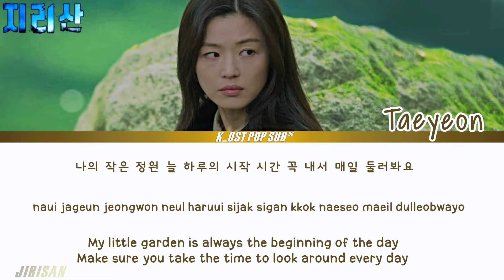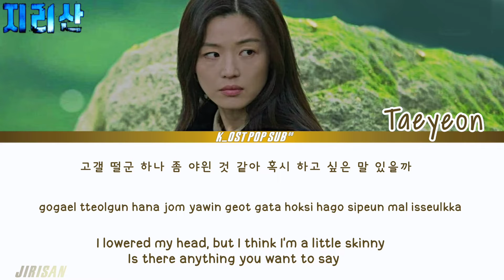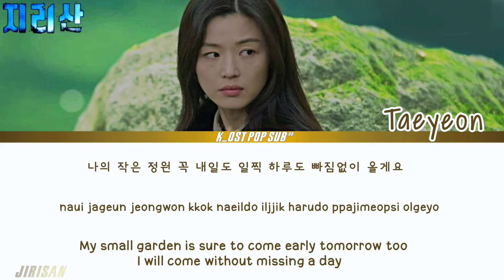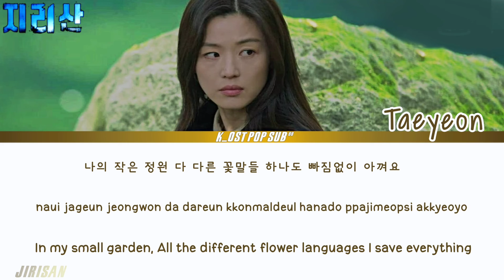TAEYEON [태연] 'MY SMALL GARDEN' JIRISAN Ost Part 8 (지리산) Ost) Lyrics han,rom,eng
1)JIRISANost
지리산 ost
JIRISAN ost Part 8
지리산 ost Part 8
TAEYEON [태연] 'MY SMALL GARDEN' JIRISAN ost part 8
JIRISAN Ost Part 8 TAEYEON [태연] 'MY SMALL GARDEN'
TAEYEON [태연] 'MY SMALL GARDEN' ost Part 8  JIRISAN
Ost Part 8 JIRISAN'MY SMALL GARDEN' TAEYEON [태연]
TAEYEON [태연] 'MY SMALL GARDEN' english LYRICS
TAEYEON [태연] 'MY SMALL GARDEN' romanizaton LYRICS
TAEYEON [태연] 'MY SMALL GARDEN' hangul LYRICS
TAEYEON [태연] 'MY SMALL GARDEN' ost
TAEYEON [태연] 'MY SMALL GARDEN' kDrama ost
TAEYEON [태연] In JIRISAN ost
JIRISAN ost korean Drama
Part 8 ost JIRISAN
JIRISAN Part 8 ost
지리산 ost korean drama
JIRISAN Ost kDrama
JIRISAN kdrama
TAEYEON [태연] JIRISAN
TAEYEON [태연] ost in JIRISAN  kdrama
# New romance korean drama
kDRAMA Ost Lyrics video
Ost lyrics video
New korean drama
romance korean drama
romance korean drama ost
Jun-Ji Hyun New korean drama
Ju Ji-Hoon New korean drama
Jun-Ji Hyun kdrama
Ju Ji-Hoon kdrama
k_Ost pop sub88

JIRISAN KOREAN DRAMA